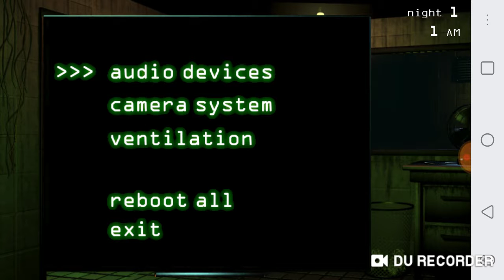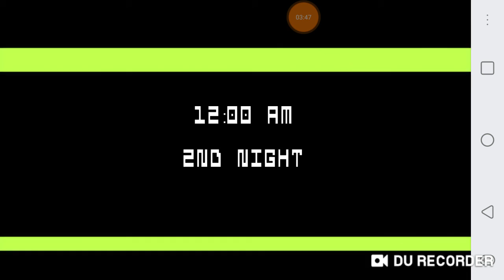Five Nights at Freddy's night 3 / mini game